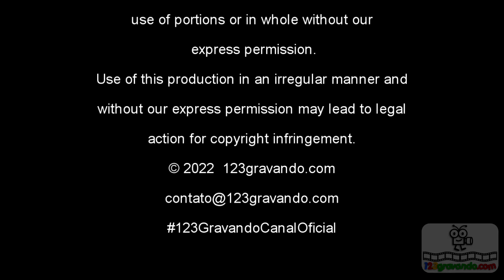🚙 BR | Dirigindo em Belo Horizonte: Liberdade ➜ Itapoã | Driving in Brazil BH | V-00328D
No vídeo de hoje faremos o percurso entre o bairro Liberdade e o bairro Itapoã, ambos da região da Pampulha – BH.

In today's video we will travel between the Liberdade neighborhood and the Itapoã neighborhood, both in the Pampulha - BH region.

Likes, comments and shares help the channel grow and encourage us to create more free, quality content for you.

This content may not be uploaded anywhere.
You can share the Youtube link.

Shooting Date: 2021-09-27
V-00328D